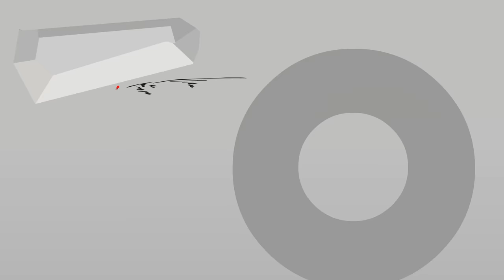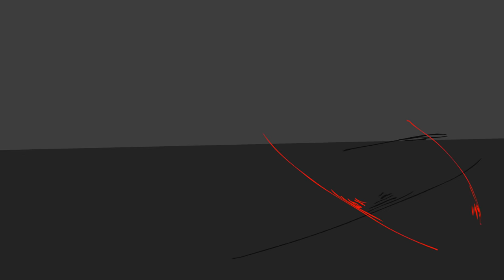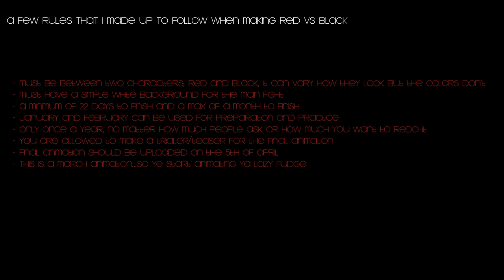Red vs Black 2021 (by Micromist)